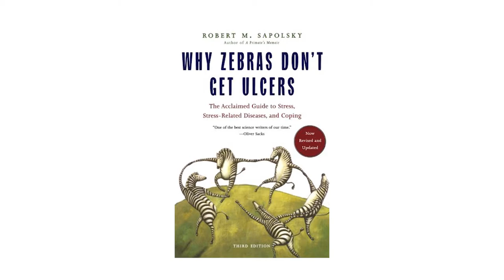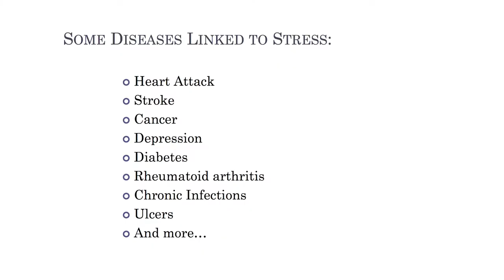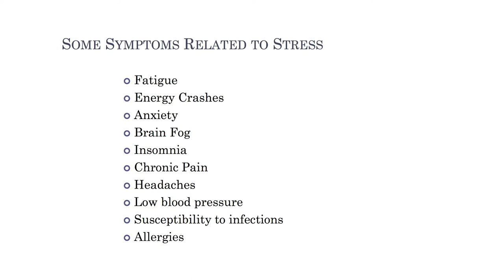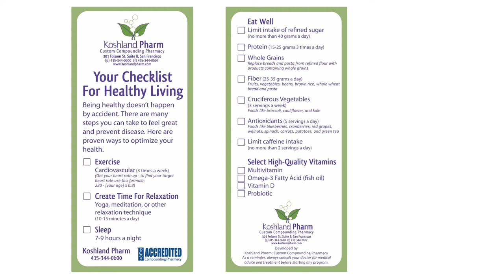Alliance Voices: Peter Koshland, Founder of Koshland Pharm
Alliance member Peter Koshland, Founder of Koshland Pharm, asks, "As a CEO, what can you do to incorporate 15 minutes of stress free time into your day?" At our San Francisco Alliance Regional Meeting on May 13, 2016, we showcased several of our members in a presentation series called “Alliance Voices.” Take a listen to Peter's talk titled “Why Zebras Don’t Get Ulcers," in which he presents research and professional experience that underline the importance of staying physically healthy while under the pressure of being CEO. He provides concrete advice like avoiding refined sugar, scheduling a daily no-stress activity and getting 7-8 hours of sleep a night.